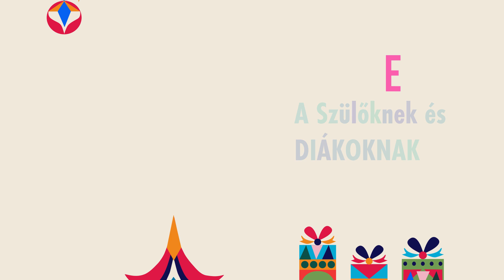A Calgaryi Bethlen Gábor Magyar Iskola 2023as karácsonyi műsorának felvételei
Köszönet a gyermekeknek, szülőknek, Bakó Mária ovónőnek, Magyarosi Eszter tanárnőnek, Székely Szidónia tanárnőnek és Bezdek Éva igazgatónőnek.